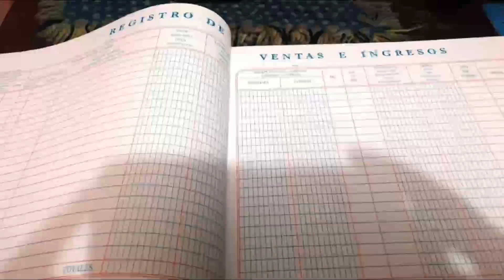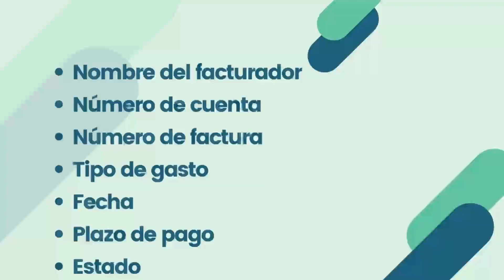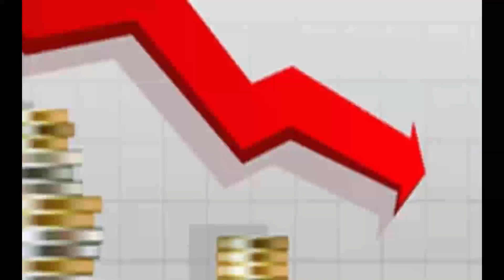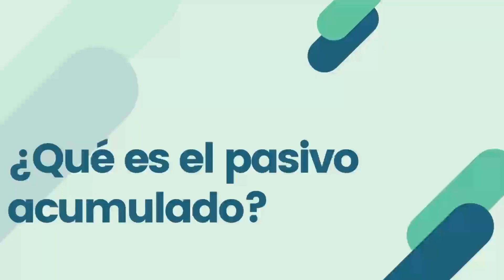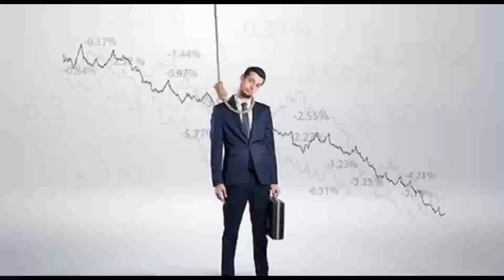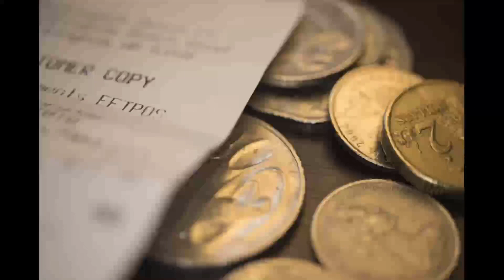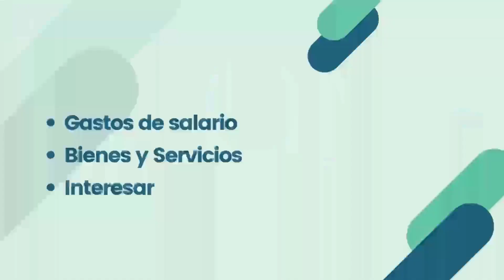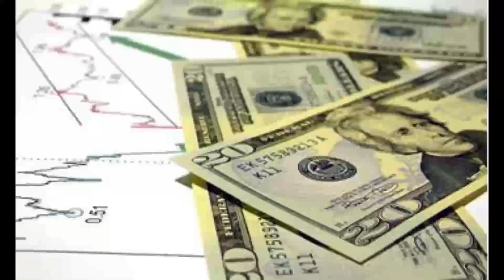Cuentas por pagar y pasivos acumulados